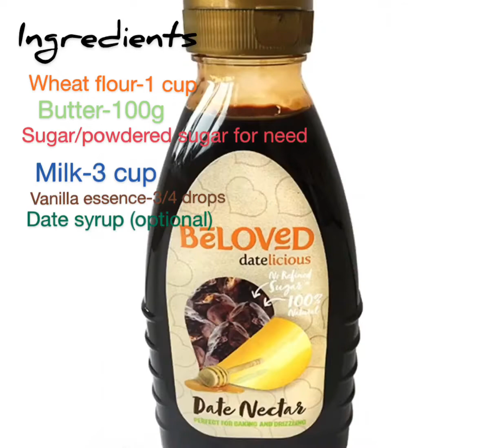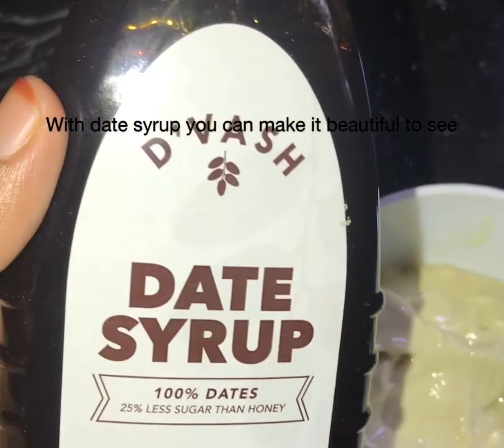ഗോതമ്പ് പൊടി കോണ്ട് രുചിയേറും ഐസ്ക്രീം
Healthy & tasty homemade ice-cream with only two ingredients..you can made it easily with the main ingredient as wheat flour..myvibes